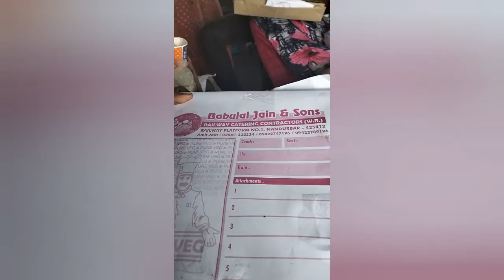Today's Lunch in train on the way to Ahmedabad